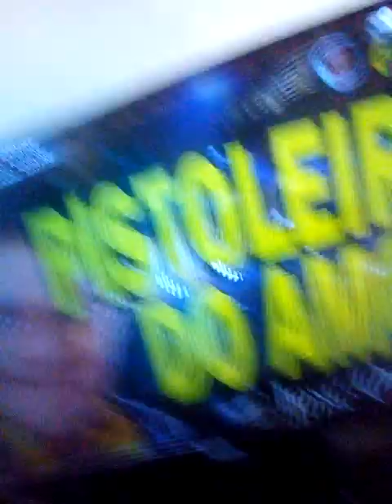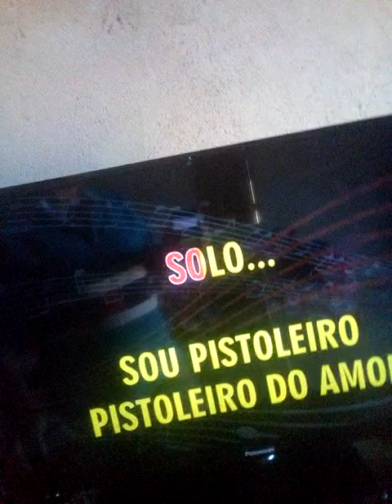Osvaldo vieira cantando a música pistoleiro do amor do José Orlando